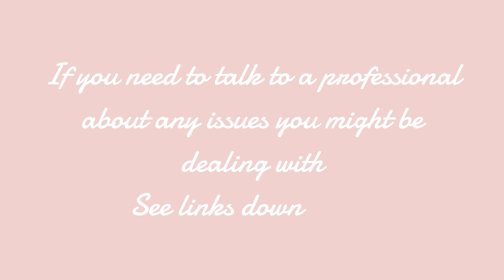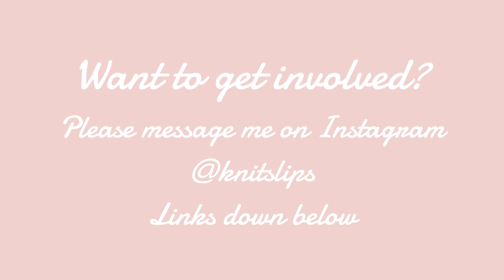Claudi’s Story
Claudi talks about her struggles with her mental health and how her craft has helped her.

This project is to help get more people talking about mental health and brake down the stigma is has had for too long.

Guest host